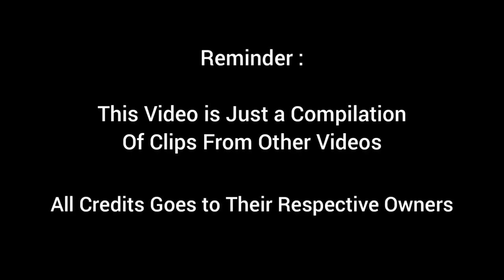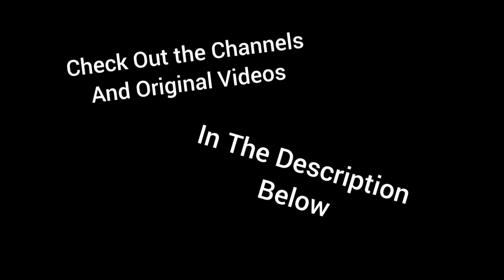Gamers React to : Peephole [The Man From the Window]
Links and Stuff :

00:00 Intro

00:16 8-BitRyan

00:30 Dawko

01:00 SuperHorrorBro

01:16 ManlyBadassHero

01:43 Fade

02:03 Bijuu Mike

02:34 Kubz Scouts

02:49 Forever Nenaa

03:15 DonMahLuvinLandry

03:34 zachbealetv

This is actually a really cool concept, make a bigger house and a longer time, and add lore.

03:57 Outro